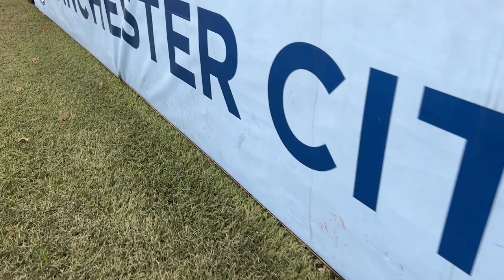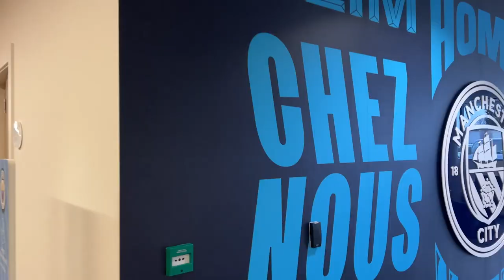Winter Camp | Découverte du Centre d'entraînement de Manchester City